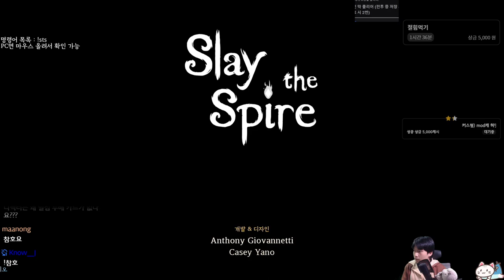노 패널티 코스트 유물 {Slay the Spire} {슬레이 더 스파이어}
룬 반구 인게 당연하잖아? ...어라? 어째서...